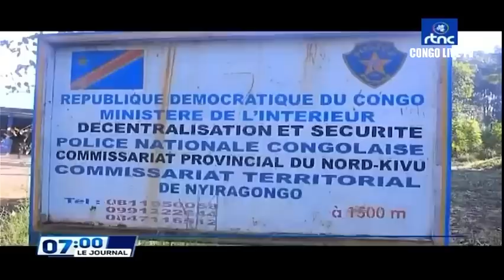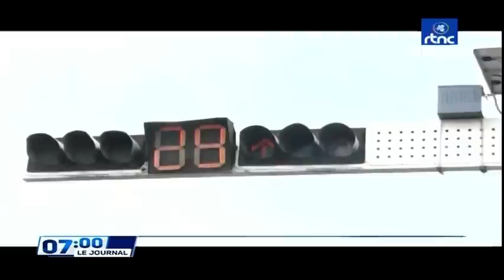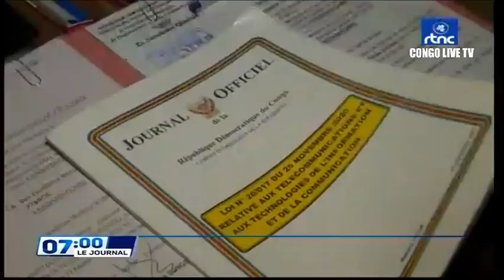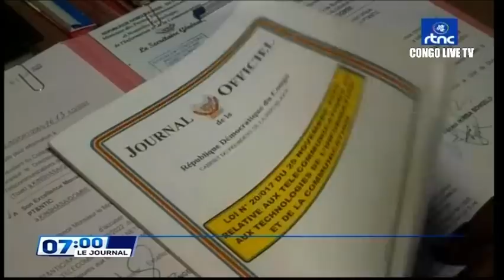🔴RDC : ENFIN LE Pdt F. TSHISEKEDI CONFIRME SANS DOUTE LE RWANDA A APPUYE LE M23 POUR ATTAQUER LA RDC